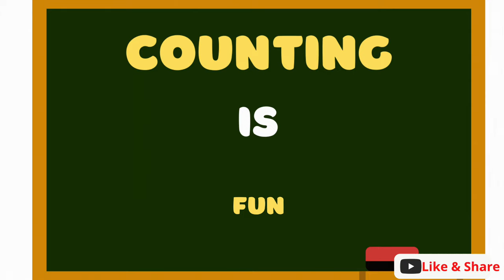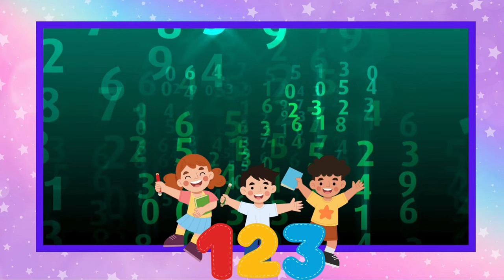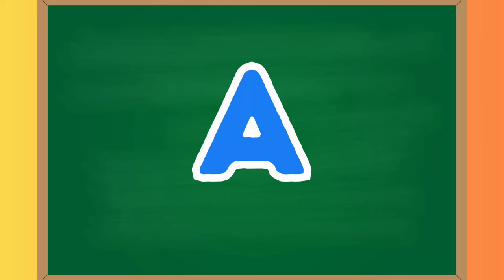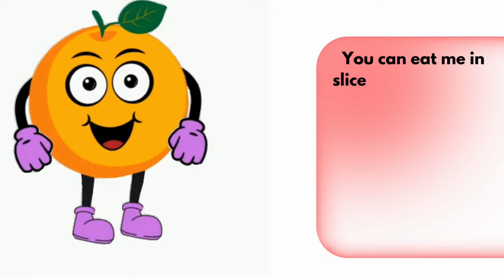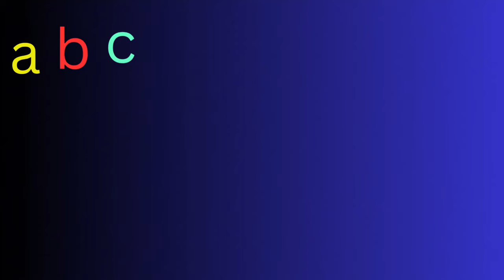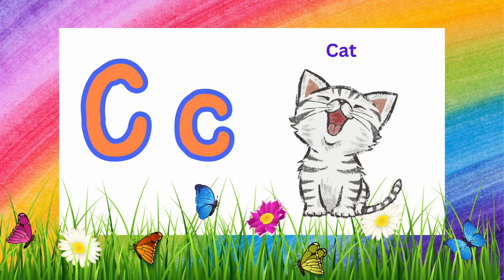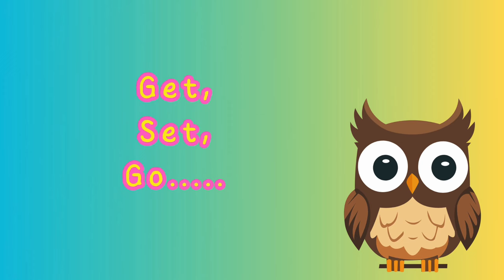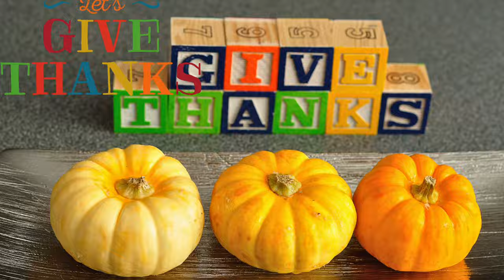Learning Videos | ABC - 1 to 20 Numbers | Animals Song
Phonics Song
ABC Song
Abc Small Letter
Letters Tracing
Numbers Song 1 to 50
Phonics ABC

Since this music is royalty-free, it means that it can be used by anyone for any purpose, including commercial purposes, as long as the user owns a licence to Movavi software.”